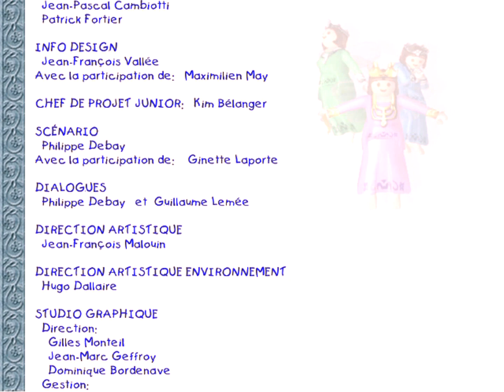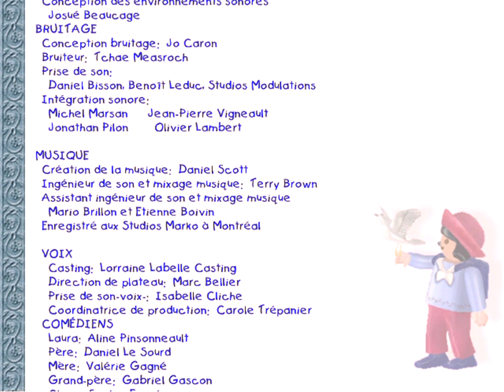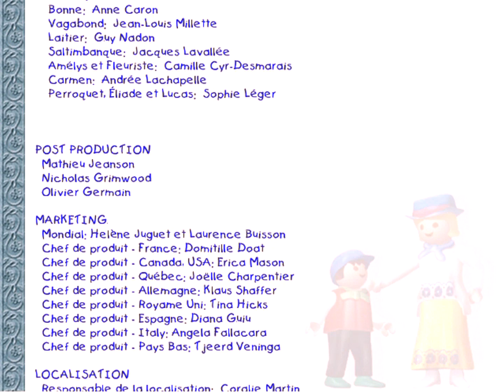Playmobil - Laura et le Secret du Diamant (1998)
Il y a bien longtemps, les fées vivaient librement dans les forêts les plus denses et sur les montagnes les plus hautes.  Un jour, une fée nommée Lumina survola une de ces montagnes.  Sur le versant le plus escarpé, elle découvrit l’entrée d’une petite grotte.  Lumina entra pour s’y reposer quelques minutes.  Mais un orage éclata dès qu’elle fut à l’intérieur.  Elle décida d’attendre la fin de l’orage. Épuisée par son long trajet et calmée par la beauté du décor, Lumina s’endormit...

La nuit était fraîche.  Dans son sommeil, Lumina se couvrit de ses ailes.  Son geste fit tomber de son sac un superbe diamant rouge et lumineux.  C’était le diamant porte-bonheur des fées...  Lorsqu’elle s’éveilla, le temps était merveilleux.  Le soleil inondait la grotte et les bruits de la nature résonnaient à ses oreilles comme une douce mélodie.  Bien reposée, Lumina reprit aussitôt son vol.  Elle quitta malheureusement la grotte en oubliant le diamant.  Elle ne s’en rendit compte qu’après…

La petite fée ignorait que la montagne était en fait un volcan.  Le lendemain de son séjour dans la grotte, le volcan entra en éruption.  La lave que crachait la montagne glissa le long des parois.  Une coulée de lave pénétra dans la grotte et engloutit le diamant.  Puis la lave durcit au fil des jours.  Le diamant porte-bonheur des fées était désormais prisonnier des nouveaux murs de la grotte.  Personne n’aurait pu le retrouver, pas même une fée...

Plusieurs années plus tard, un homme sportif et amoureux de la nature escalada le volcan.  Il s’appelait Gabriel.  Il possédait une belle collection de pierres, et il souhaitait y ajouter une roche volcanique.  Il grimpa jusqu’à la grotte et y entra.  Il observa l’intérieur, émerveillé.  Les murs étaient bels et bien faits de lave durcie.  Gabriel avait trouvé l’endroit idéal pour dénicher sa roche volcanique.  Il saisit son piolet et gratta une des parois jusqu’à ce qu’un morceau s’en détache.  Il était d’une grosseur parfaite pour les casiers de sa collection.  Gabriel mit délicatement la pierre dans sa poche et retourna chez lui, heureux.

Dès qu’il franchit la porte de sa maison, Gabriel courut jusqu’au grenier.  Il ouvrit son petit coffre et y déposa la roche volcanique.  Il contempla sa collection et jugea que la roche s’harmonisait parfaitement à l’ensemble.  Gabriel quitta le grenier pour aller s’étendre, satisfait, sur le confortable fauteuil du boudoir...  Ce qu’il ignorait, c’est que dans la roche volcanique, le diamant porte-bonheur des fées était toujours prisonnier...  Il attendait patiemment d’être découvert, bien des années plus tard...

Crédits:
MUSIQUE
Création de la musique       Daniel Scott
Ingénieur de son et mixage musique    Mario Brillon

Enregistré aux Studios Marko à Montréal

Voix en français
Casting         Lorraine Labelle Casting
Direction de plateau       Marc Bellier
Comédiens

Laura :        Aline Pinsonneault
Père :         Daniel Le Sourd
Mère :         Valérie Gagné
Grand-père:        Gabriel Gascon
Clara :         Sophie Faucher
Diamant :        Luc Durand
Lumina :        Diane Arcand
Bonne :        Anne Caron
Vagabond :        Jean-Louis Millette
Laitier :       Guy Nadon
Saltimbanque :       Jacques Lavallée
Amélys et Fleuriste :       Camille Cyr-Desmarais
Carmen :        Andrée Lacapelle
Perroquet, Éliade et Lucas :      Sophie Léger

Voix en anglais
Casting : Lorraine Labelle Casting, Lyz Ramos
Directeur de plateau : Kathleen Fee
Comédiens :
Laura : Susan Roman
Father : Pierre Kohl
Mother : Karen Bernstein
Grand-father: Paul Sutherland
Brother : Brownwen Mantel
Clara : Marlyn Smith
Diamond : Alan Peterson
Maid : Camilla Scott
Vagabond  and parrot: Ron Rubin
Milkman : Keith Hamshire
Clown : Matt Holland
Florist : Susan Davy
Fruit merchand : Suzan Glover
Lumina – principal fairy: Liz Macrae
Fairy#2 : Holly Gauthier-Frankel
Fairy#3 :Erra Melinda Boker

Guide d'installation: Sous Windows 8, 8.1 ou 10, ouvrez le fichier ISO avec Windows Explorer.

Vous devrez installer nGlide pour que le jeu fonctionne sur nouveaux systèmes Cliquez sur "télécharger" et ensuite "ouvrir" dans votre navigateur. Puis cliquez sur installer. Maintenant, vous pouvez installer le jeu à partir du fichier ISO que vous avez "monté" dans Windows Eplorer plus tôt. Une fois que vous avez terminé toutes ces étapes, vous pouvez commencer le jeu. Dans le configurateur nGlide (recherche dans le menu Démarrer), vous pouvez également spécifier une résolution plus élevée pour rendre le jeu plus joli.

Note: Parfois, le jeu ne démarre pas, si cela arrive, vous devez quitter le gestionnaire de tâches, puis redémarrer le jeu.